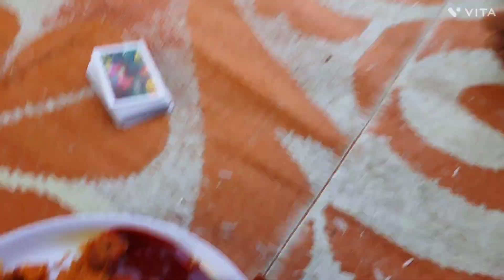First time i meet my dream😴💭 boys ❤dailyvlog